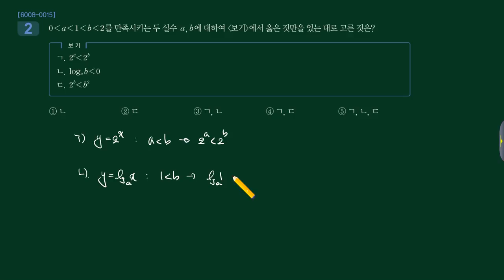수능특강 2017 미적분2 1강 Lv2 02